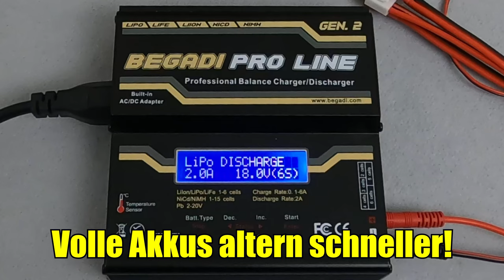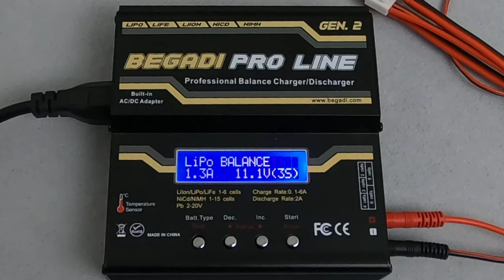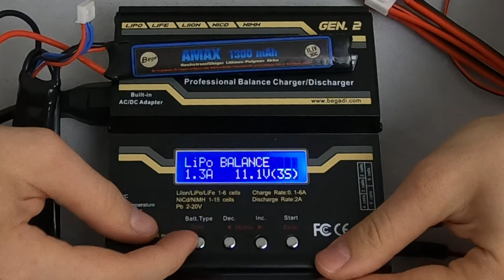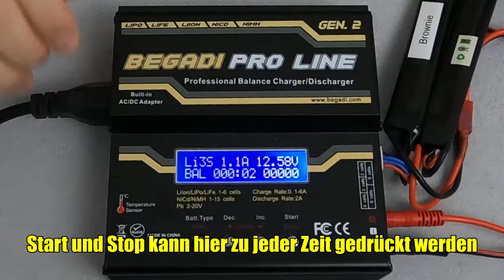Wie lade ich meinen Akku richtig? - Quickshot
Hallo und Herzlich Willkommen zu unserem Quickshot. Das Thema heute lautet "Akkus laden"!

Quickshot: In diesem Format versuchen wir schnell viele Infos zu vermitteln um euch weiter zu helfen. Die Inhalte basieren auf Recherchen in Kombination mit jahrelangen Erfahrungen aus der Praxis.

Recorded by Pyro

Edit by Brownie